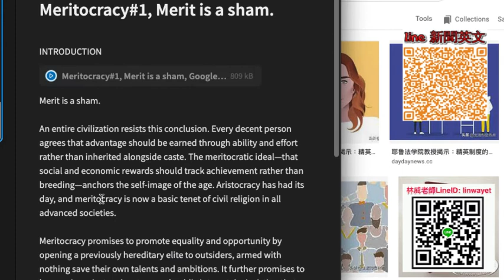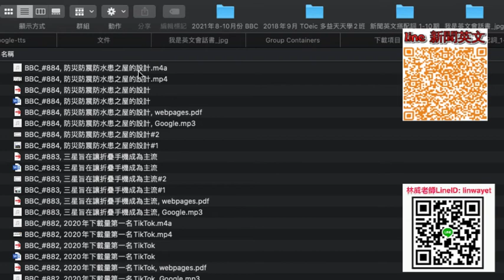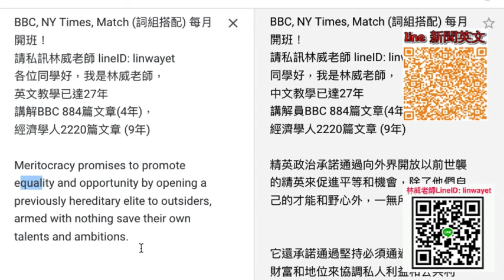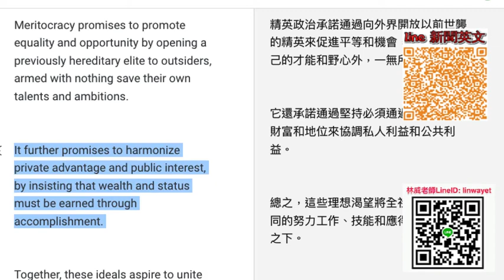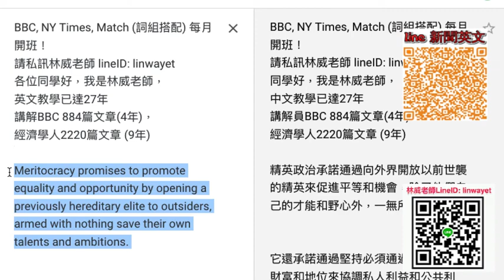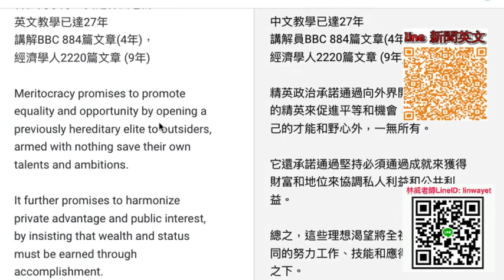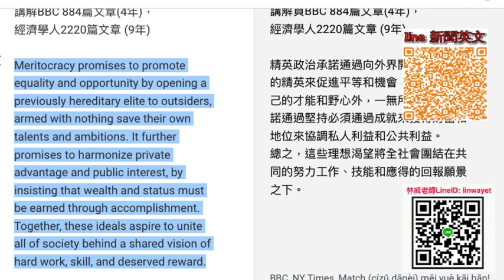精英體制的陷阱 Meritocracy trap#2, 好書介紹